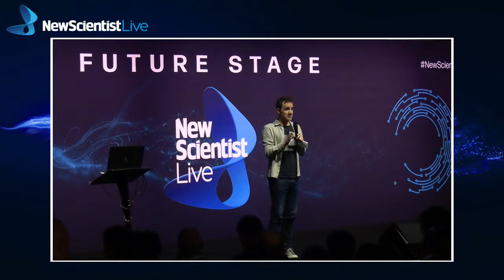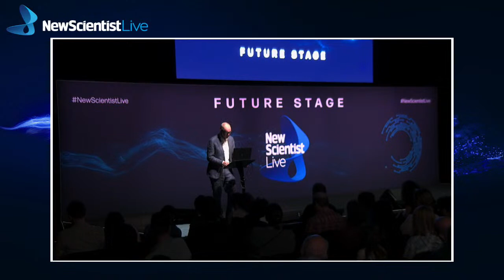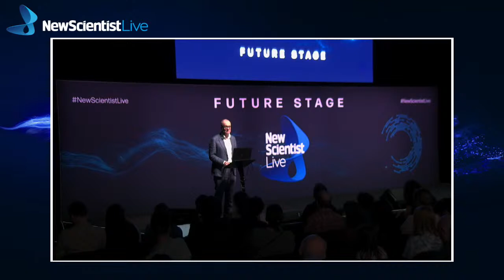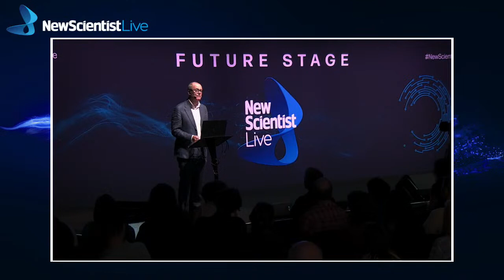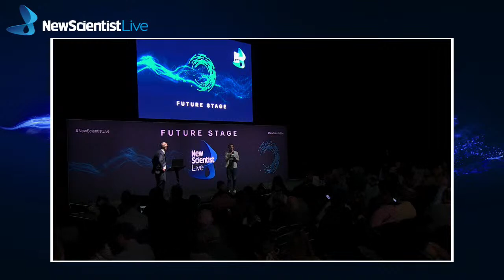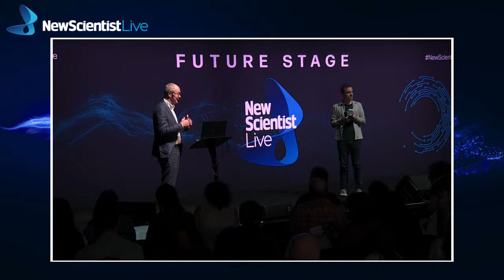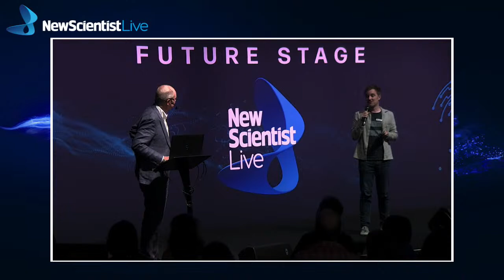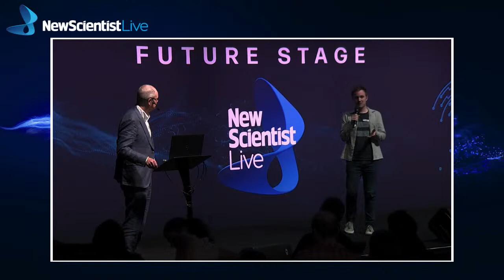Patrick Vallance: The future of UK science and innovation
Patrick Vallance took on the role of Government Chief Scientific Adviser in 2018 and rose to household name status with his regular appearances on TV, as he guided the government through the most severe global pandemic in generations. In this talk live from New Scientist Live 2022,  Vallance outlines the case for why science in government matters, his role during the COVID-19 pandemic and the lessons British science can take forward.